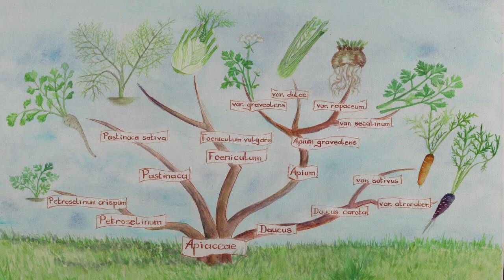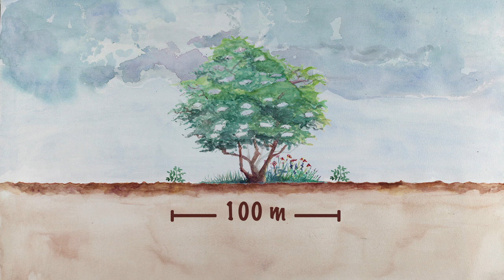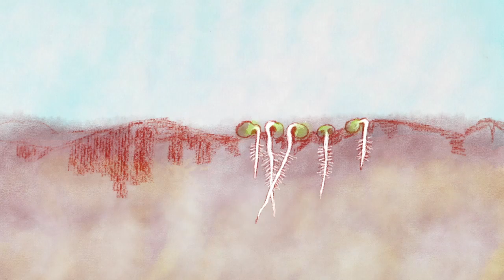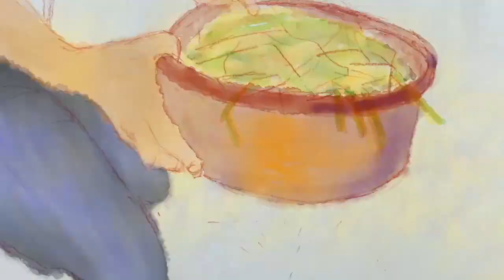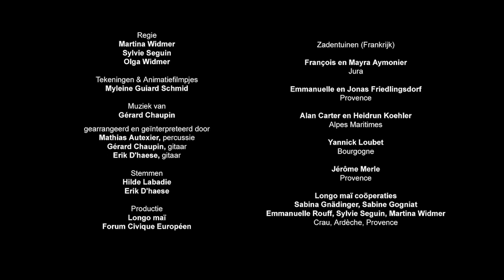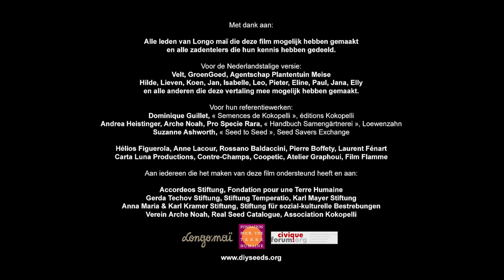Hoe teel je zaad van pastinaak?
- Leer zelf zaden telen van pastinaak. Ontdek stap voor stap de botanische classificatie, bestuiving en teeltcyclus, en hoe je de zaden moet dorsen, schonen en bewaren. Een videohandleiding boordevol tips en kneepjes van het vak om zelf met succes zaad te produceren.

00:05 Botanische classificatie en diversiteit
00:38 Bestuiving
03:00 Teeltcyclus
09:03 Dorsen, schonen en bewaren